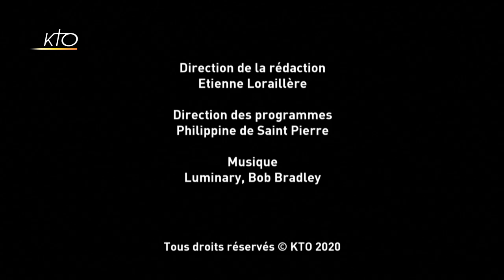Décès de Mgr Henri Teissier : réaction de Mgr Paul Desfarges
Suite au décès à Lyon ce mardi 1er décembre de Mgr Henri Teissier, archevêque émérite d'Alger, l'actuel archevêque d'Alger, Mgr Paul Desfarges, revient sur le rôle qu'il a joué dans la construction de l'Eglise d'Algérie. Alors qu'au cours des années quatre-vingt-dix, il fut témoin de la vague terroriste qui traversa le pays, il fût un guide pour édifier une Eglise de la fraternité, de la rencontre, une Eglise pour un peuple musulman.